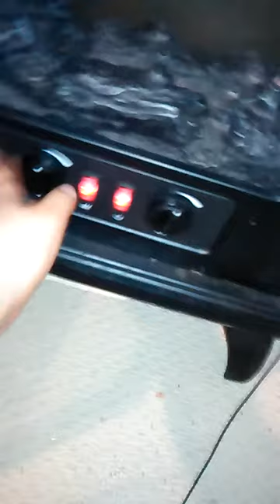How to work a duraflame heater